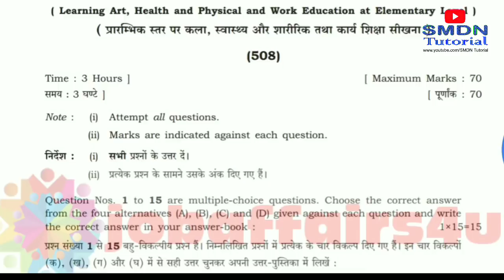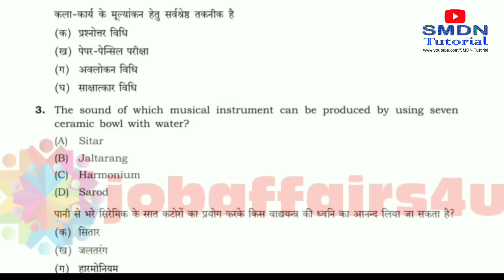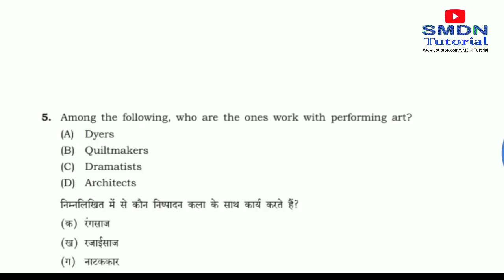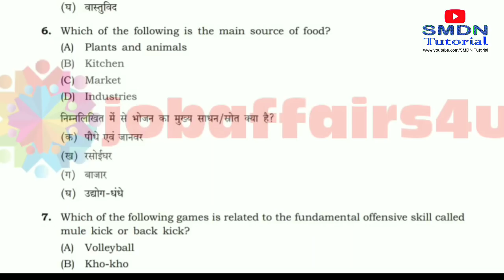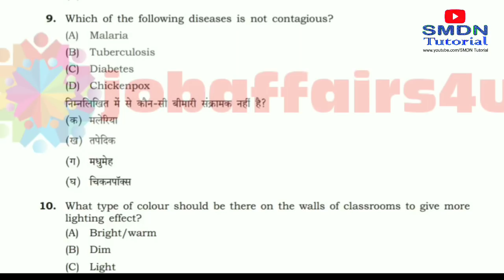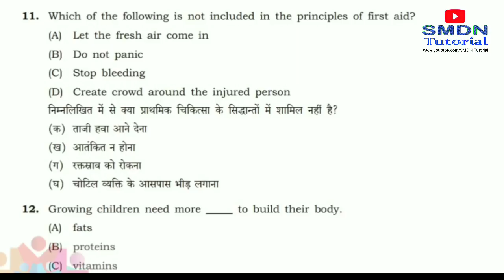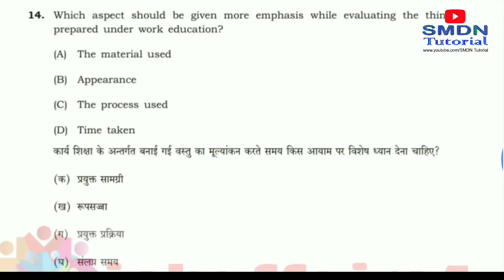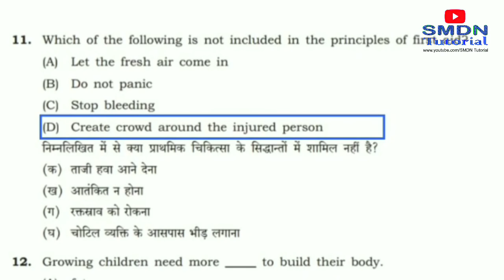508 Solved MCQ, Previous year Questions l SMDN Tutorial